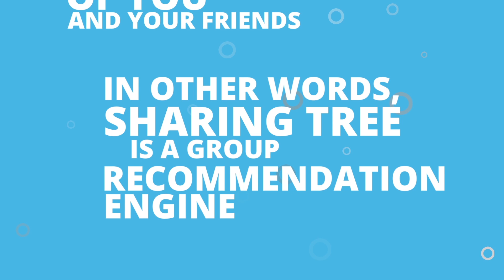1 M Dark Sat Text